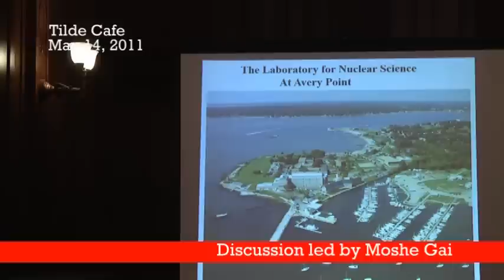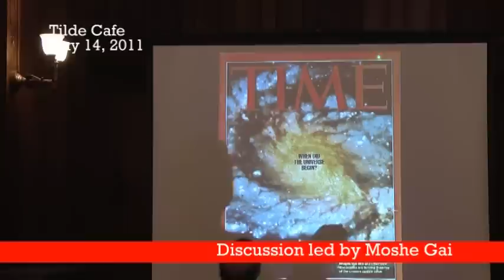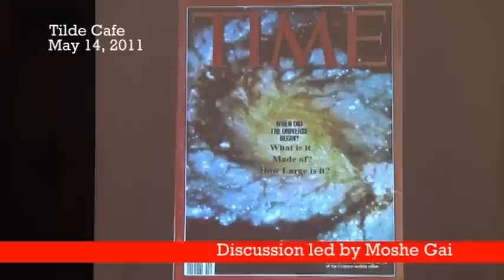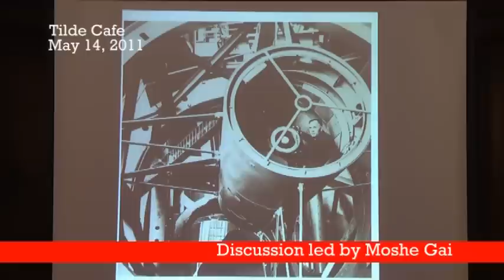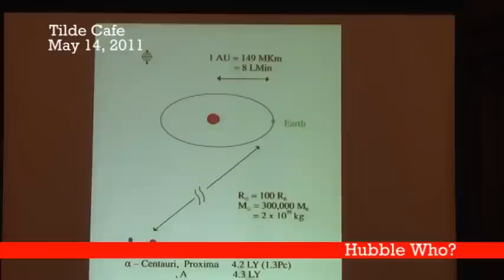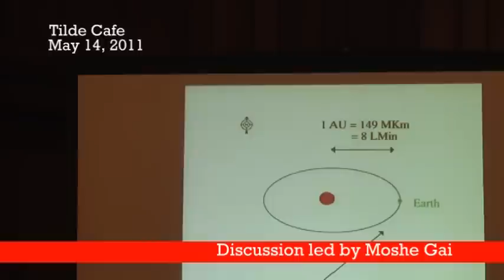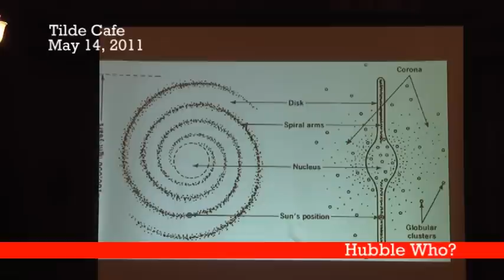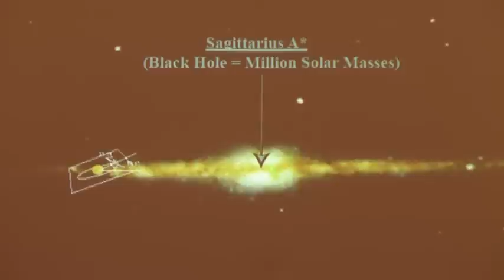Part 1 of 5: Hubble Who?- Moshe Gai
Moshe Gai (UConn Avery Point and Yale University) was the discussion leader for Tilde Cafe's May 14 event.  Over the course of the afternoon, he regaled attendees with the contributions of a number of scientists who have enabled us to gain fascinating insights into what comprises the cosmos.